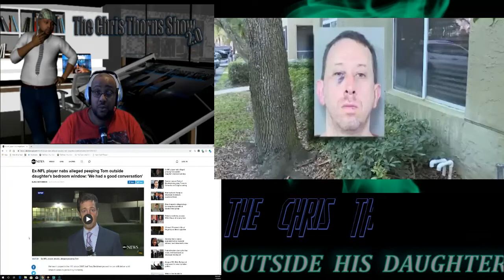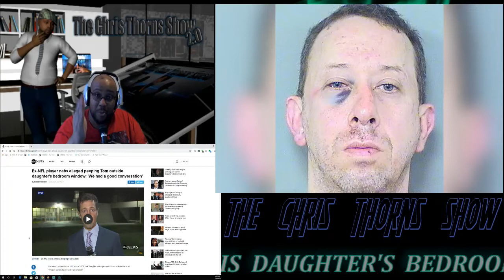EX NFL PLAYER CATCHES PEEPING TOM OUTSIDE DAUGHTER'S WINDOW AND GAVE HIM THAT WORK